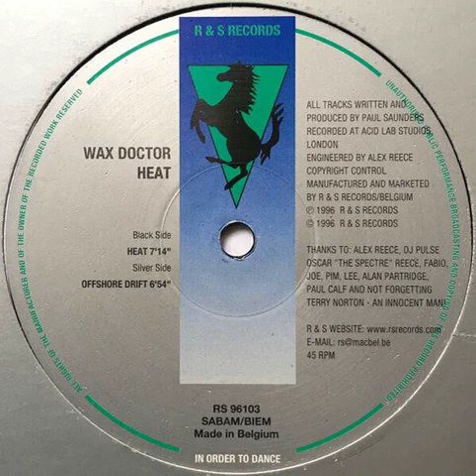Wax Doctor - Heat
Label: R & S Records – RS 96103
Format: Vinyl, 12", 45 RPM
Country: Belgium
Released: 1996
Genre: Electronic
Style: Drum n Bass